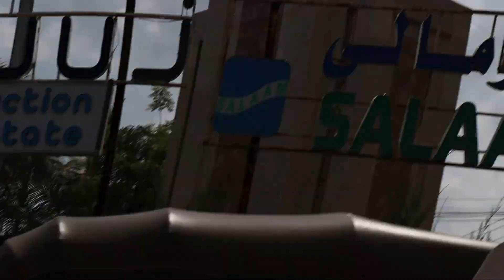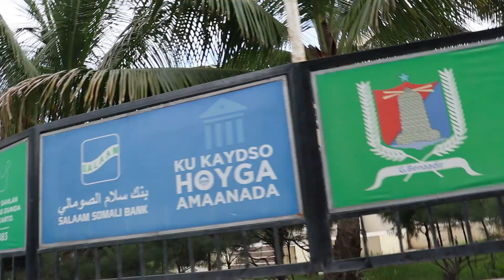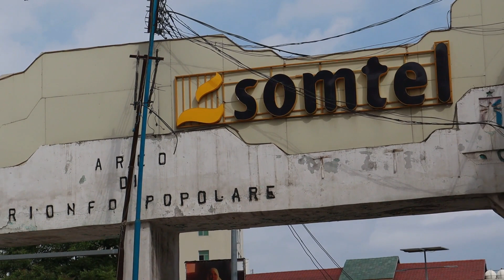VLOG MAKA ALMUKARAMA MUQDISHO KURAAXEEYSO..